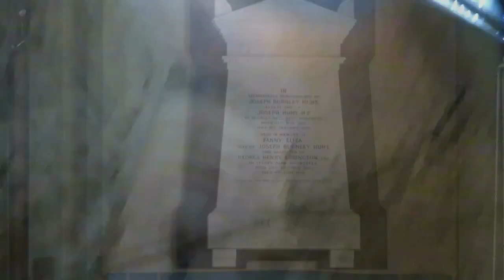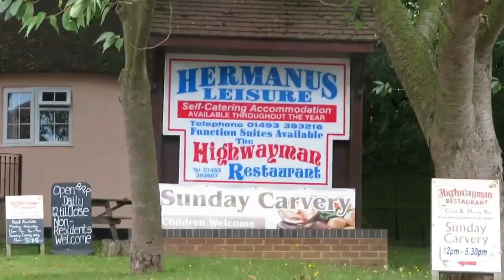Winterton-On-Sea Village & A Church Tower Climb!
A walk around a village close to my heart; Winterton-On-Sea - quintessentially English and beautiful, it really is a hidden gem. This is followed by a climb up to the top of Norfolk’s third tallest church; St Mary’s, Winterton.